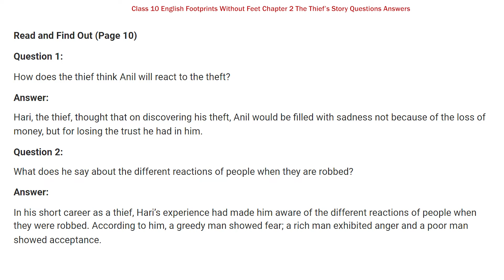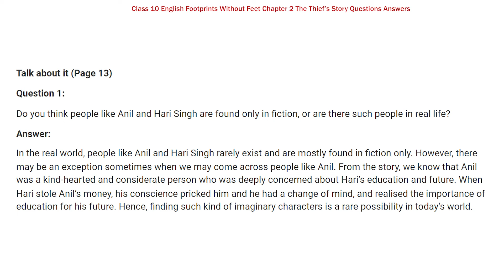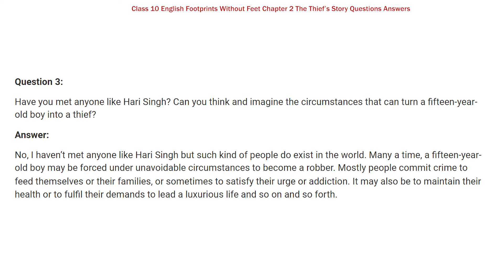Class 10th English Chapter 02 Question Answer | The Thief's Story NCERT Solutions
✔️ Class: 10th
✔️ Subject : English
✔️ Chapter : Footprints Without Feet - The Thief's Story (Chapter-02)
✔️ Topic Name : NCERT Solutions - Footprints Without Feet - The Thief's Story
✔️ Topics Covered In This Video - Footprints Without Feet - The Thief's Story Question Answer

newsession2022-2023